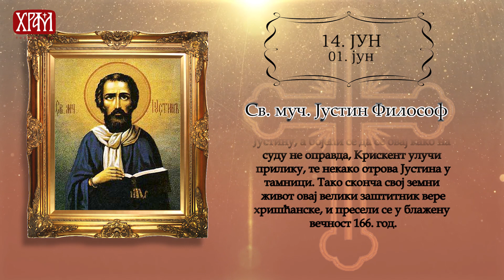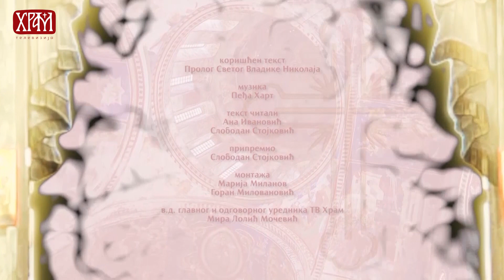Календар Светих 14. јун / 1. јун